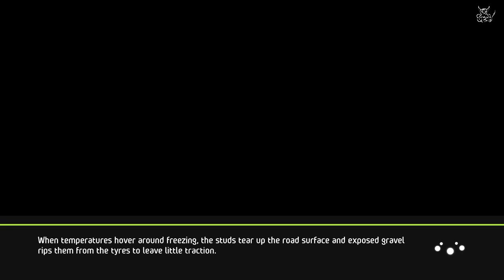WRC 5 - Гонки отставшие от жизни на 5 лет